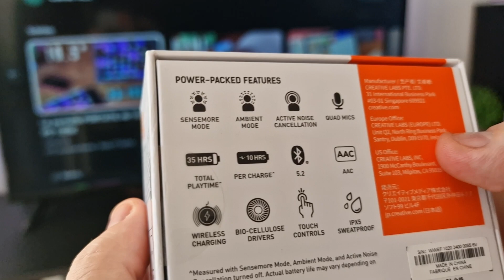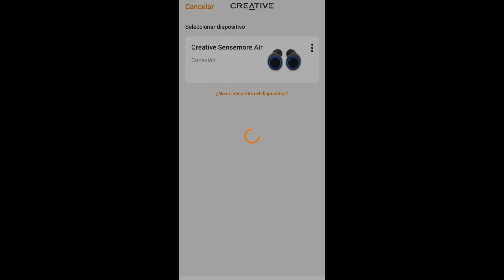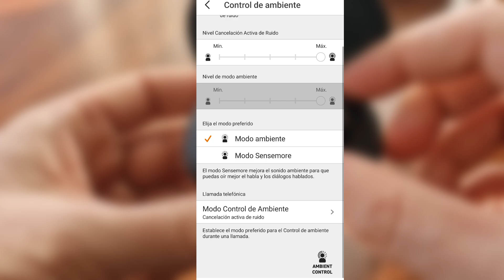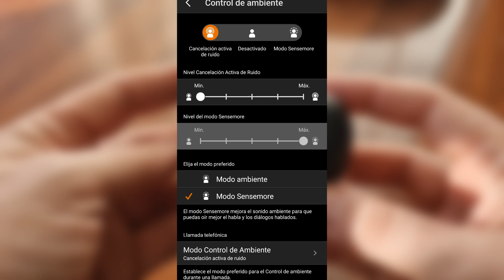LO TIENEN (CASI) TODO: CREATIVE SENSEMORE AIR